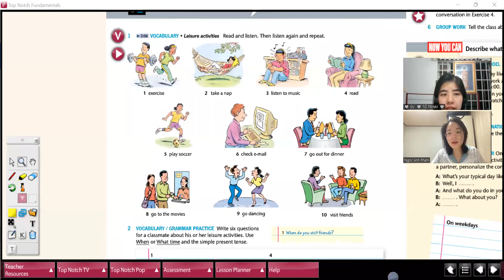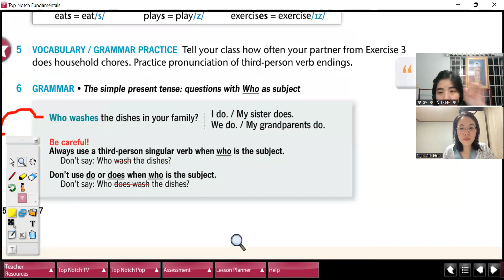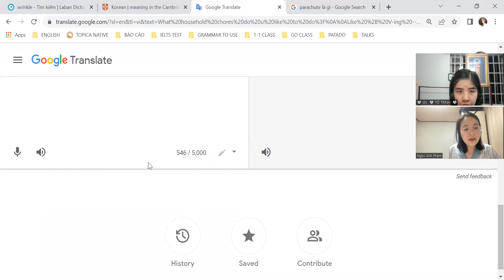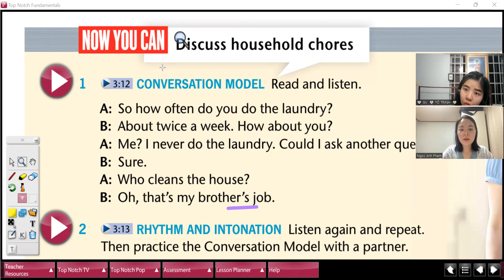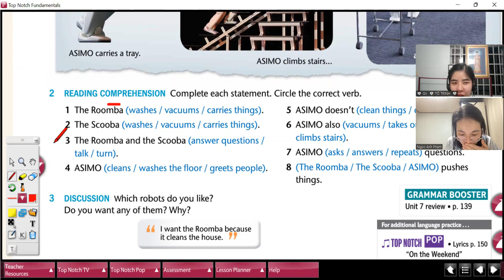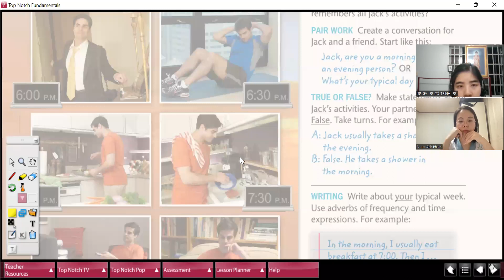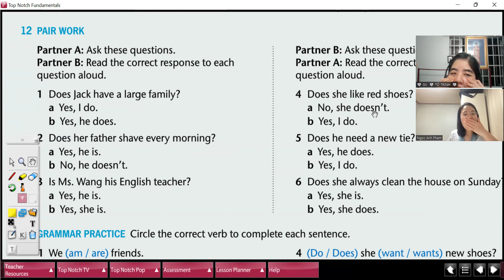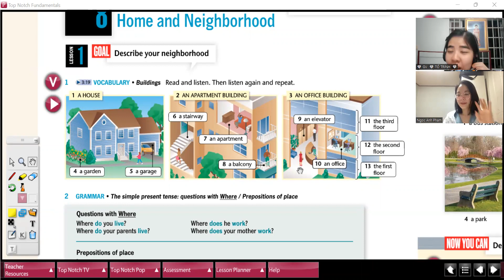05 25 22 GV22020802 U7L4